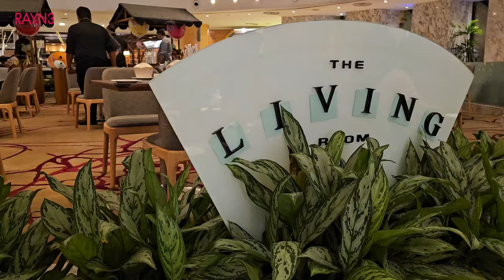The Westin Thai'd Up Cusines for Limited time Only!